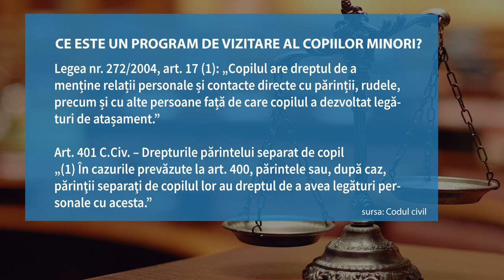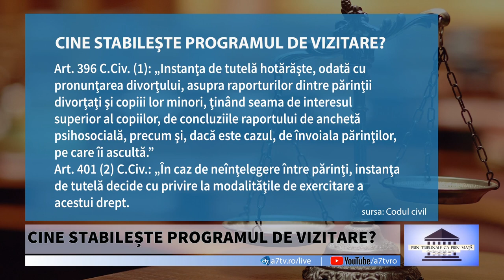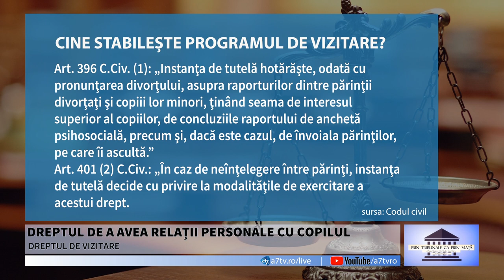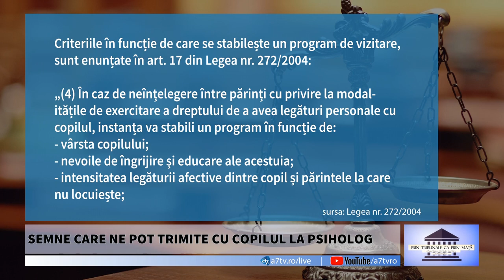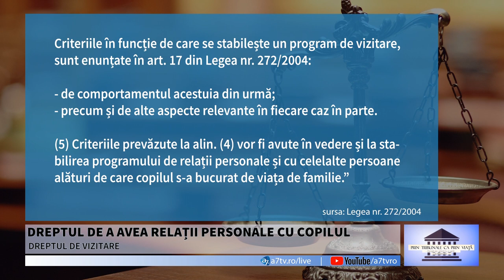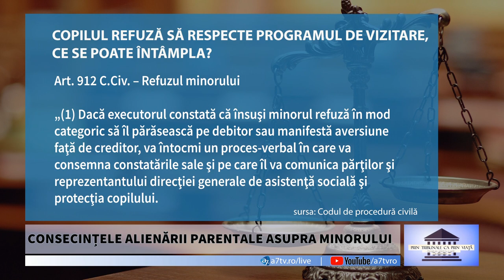Dreptul de a avea relații personale cu copilul - Dreptul de vizitare | Prin tribunale ca prin viață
Copilul care nu locuiește la unul dintre părinții săi, are dreptul de a avea legături personale cu acesta? Minorul refuză să respecte programul de vizitare, ce se poate întâmpla? Există sancțiuni pentru nerespectarea unui program de vizitare minor?
Ce afecțiuni poate dezvolta copilul dacă părintele custodian îl influențează negativ în relația cu celălalt părinte? Discutăm toate aspectele cu Ionela Vasile - avocat Baroul București și Cristina Podgoreanu - psiholog. "Prin tribunale ca prin viață" cu avocat Mihaela Olaru, duminică, de la ora 21.00, la A7TV
Întreaga emisiune o puteți viziona, duminică, pe pagina noastră de YouTube